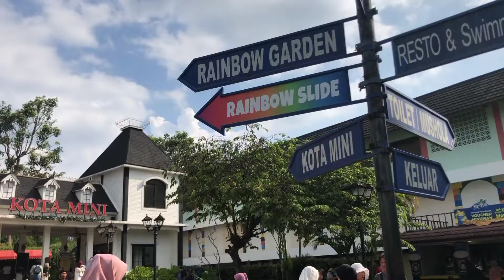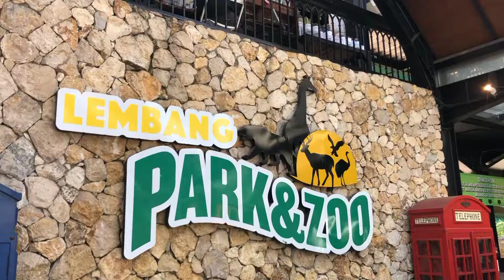Liburan Ke Lembang | Juli 2022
Rencana cuti di akhir Juni 2022 terlaksana dgn baik. Kami liburan ke Lembang, Jawa Barat. Saya, istri, anak, ibu saya, adik saya, dan adik ipar saya berangkat hari Senin pagi dan sampai Senin malam.
Hari ke 2 ke Floating Market Lembang, Hari ke 3 ke Kebun Teh Ciater dan Tangkuban Parahu, dan diakhiri dengan ke Lembang Park & Zoo.
Semoga kami selalu diberikan rezeki dan kesehatan agar bisa liburan seaksyik ini lagi hehe